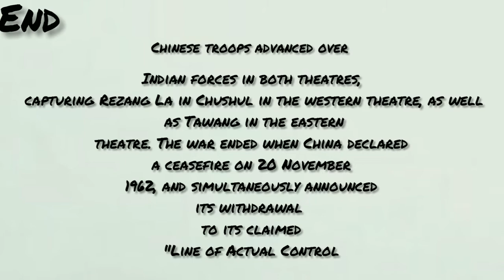Border problem | Historical Reason's | GB | Hello Everyone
HI Welcome to Hello Everyone Channel
In this channel we provide a useful information to viewers like Home workouts,Mystery,Interesting Facts,General information,History of persons,Etc...